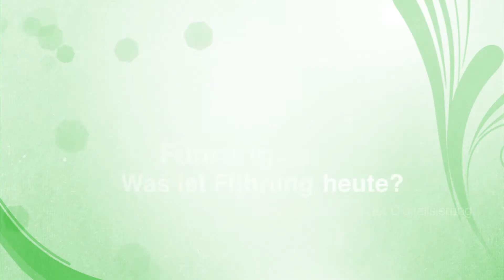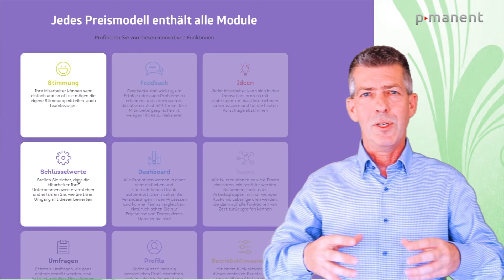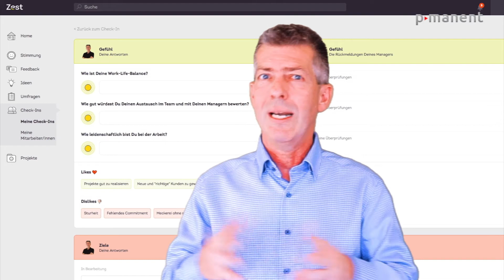Führen mit Zest - so geht Führen heute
Die Führungskraft von heute hat sich komplett gegenüber der vor 20 Jahren geändert. Neue Zeiten erfordern neue Methoden.

Auch die Erziehung der Kinder lässt das alte Master-Servant Prinzip scheitern. Mitbestimmung, Feedback und die Nutzung von modernen digitalen Methoden wird für Gen Y und spätere immer mehr zum Muss.

Wie Sie partizipieren können, zeigt Dirk Linn vom Düsseldorfer Beratungshaus p-manent in diesem Video. Er stellt die App Zest vor, die sich genau mit diesen Methoden beschäftigt.